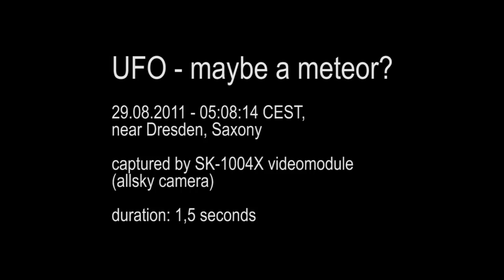UFO - maybe meteor captured by allsky camera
My allsky/meteor camera captured this ufo/meteor on 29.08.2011 at 05:05:14 CEST, near Dresden, Saxony.